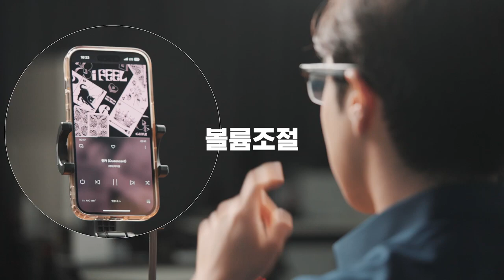화웨이 스마트 안경 웨이톡 EVI CG010